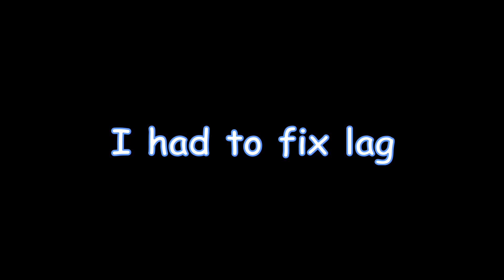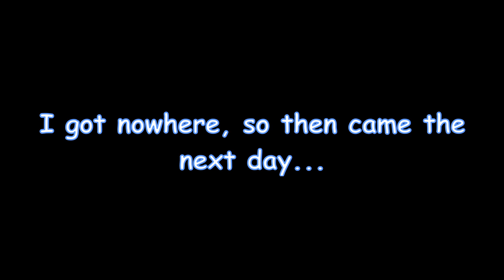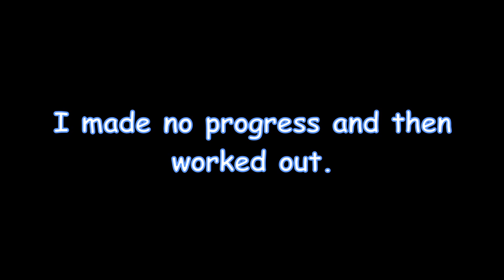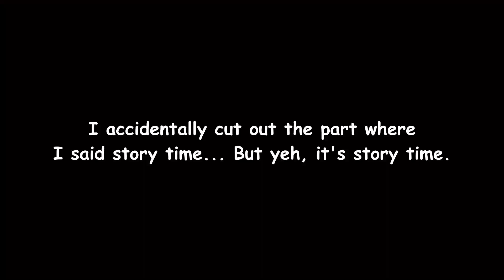I beat Magma Bound...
Hey guys! Sorry for the delay of videos, I'll try to be a little more consistent. I'm right now busy with life and other projects I'm making planned to be released in the future. Also sorry for the choppy editing and video, I was in a bit of a time crunch. Anyways I hope you enjoy the video! :D

whopper